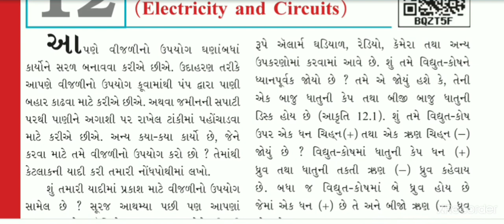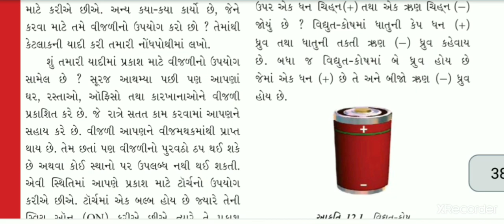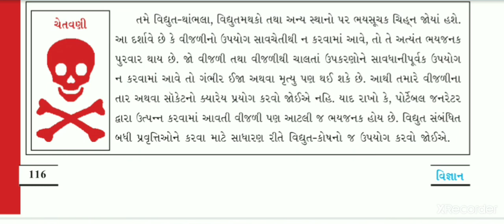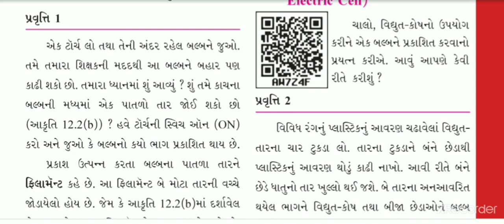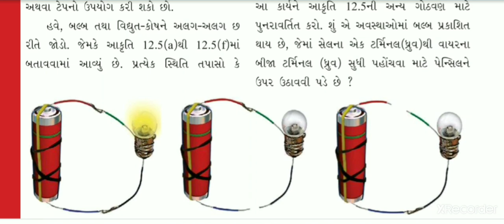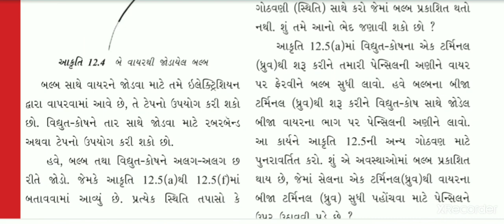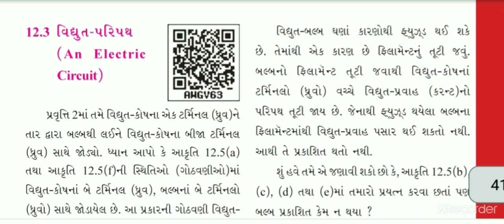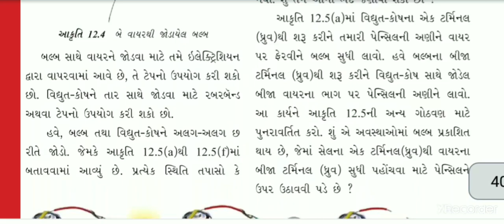STD_6 G.M,SCI,CH-12(part-1)